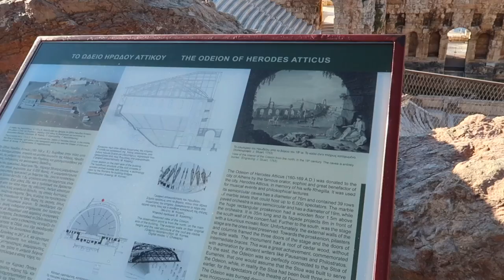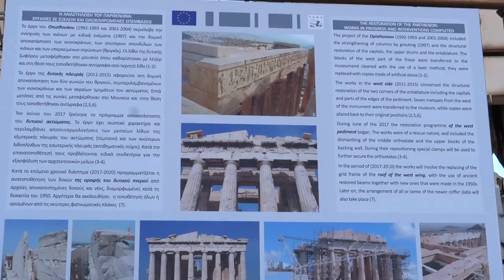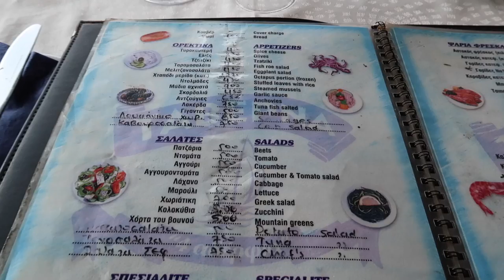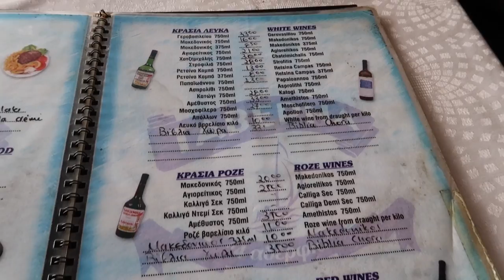How to Spend One PERFECT Packed Day in Piraeus (Athens), Greece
We took a private, packed one day tour to Athens. Come join me!

This another part of my Greece series. More vlogs to come!

➜ Get $40 now for AirBNB and live in a charming local apartment and save money over pricey hotels

Travel tips for the city of Athens!

From the Port, it takes 20 minutes to drive to the city of Athens. If you wanted to explore Athens on your own, it'll take 1 hour by subway or 40 minutes by bus.

I don't think that's worth it. I would probably take a taxi instead. It should cost about 9 euros each way.

Once you somehow get your way in Athens the city is really walkable. All the popular sites are pretty close to one another.

Because of that, after the tour I felt like I could have explored Athens on my own and saved the money. But I'll let you judge the experience. Our tour cost 95 euros/person.

Top Sights in Athens, Greece:

1) Acropolis

If the line is long, they also have another entrance in the south side that is away from the parking lot so it much fewer people. Tickets for Acropolis is 20 euros a person.

Once you get in it is a little hike up to the top of Acropolis.
Located on the southwest slope of Acropolis is this stone theatre built in 161 AD. This theatre holds 5,000 people and was used for music concerts.

2) Parthenon

The most famous building in the citadel is the Parthenon. It is a temple dedicated to the goddess Athena.

3) Erechtheion

This is a Greek temple on the north side of Acropolis dedicated to Athena and Poseidon. On the south side of the building is the famous "Porch of the Maidens" with six female figures as supporting columns.

4) Hadrian's Gate

It was built to celebrate the arrival of the Roman emperor Hadrian. It's kind of like the roman triumphal arches. It is made out of Pentelic marble. This is the same marble used for the Parthenon.

5) Temple of Olympian Zeus

Don't waste your money going into to see the Temple of Olympian Zeus as you can actually see it for free outside the gates. If you want to walk in and admire just how tall these pillars are the entrance fee is 6 euros.

6) Panathenaic Stadium

Next stop: This multipurpose stadium is huge! It is the only stadium in the world built entirely out of marble. It used to be built out of limestone.  Marble was used in 144 AD.

7) Athen's White House

I'm here visiting the white house of Greece, but I haven't even visited my own country's White House. It was built in 1897 for Prince Constantine I. Now it is the official residence of the president of the Hellenic Republic.

8) Changing of the Presidential Guards

From here you can see the changing of the presidential guards.  Like the guards, in London they also can't make any facial or eye movements and must not show any expression.

9) The Academy of Athens

This building is divided into three orders: Natural Sciences, Letters and Arts, and Moral and Political Sciences.

10) Plaka

Next stop: Plaka. It's an old historical neighborhood of Athens. It is known as the "neighborhood of the Gods" because it's really close to Acropolis and archaeological sites. The entire area is closed to cars. Plaka has a village feel, with narrow cobblestone streets lined with tiny shops selling jewelry, clothes and local ceramics.